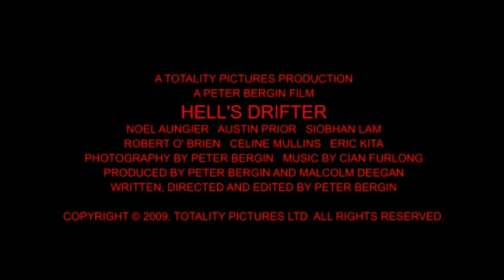Hell's Drifter (2009) - Trailer II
A malevolent vagrant with a grudge makes life hell for an injured accident victim.
Genre: Thriller | Horror | Black Comedy
Cast: Noel Aungier, Austin Prior, Siobhan Lam, Robert O' Brien, Celine Mulins, Eric Kita
Director: Peter Bergin
Writer: Peter Bergin
Company: Totality Pictures